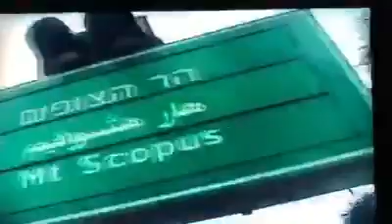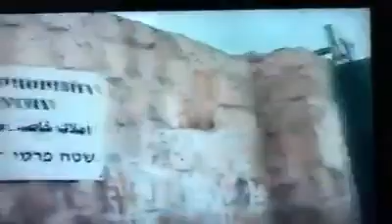Jerusalem Israel DannySloggettVision 2010 part six